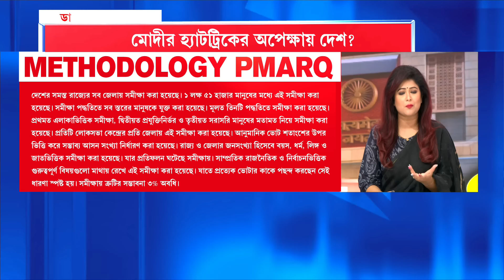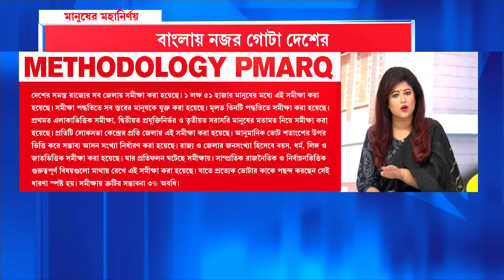Exit Poll 2024 Live | কোন পদ্ধতিতে সমীক্ষা চালিয়েছে PMARQ? দেখে নিন বিস্তারিত...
রিপাবলিক স্বাধীন।
রিপাবলিক নির্ভীক।
আপনিই রিপাবলিক।